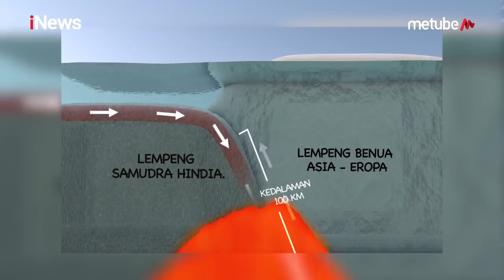Masjid Agung Natuna di Kep Riau, Taj Mahal-nya Indonesia Part 02 - Geopark Indonesia 23/06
Kapal Presiden Pertama Karam di Natuna